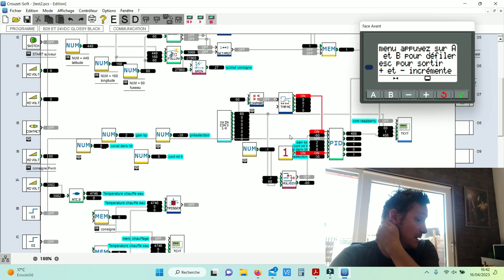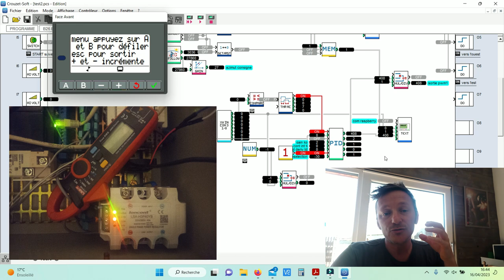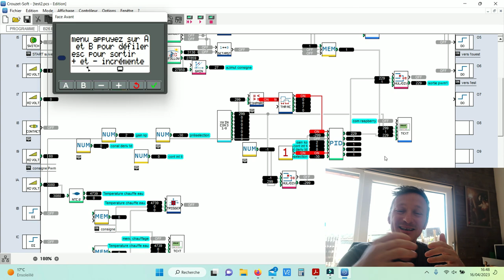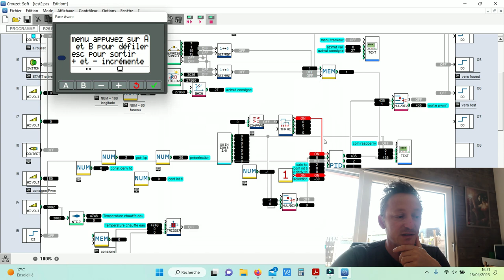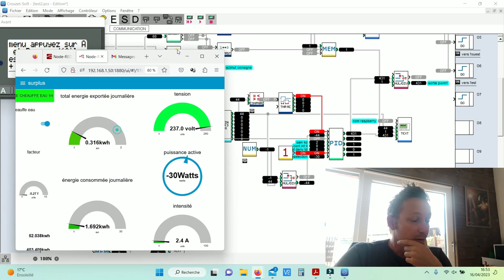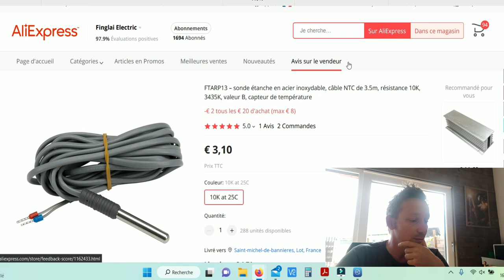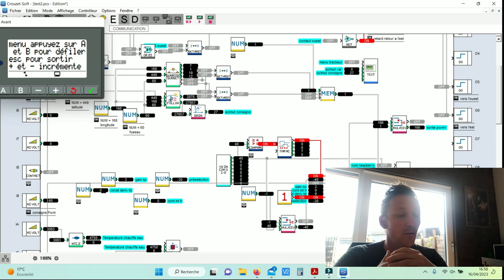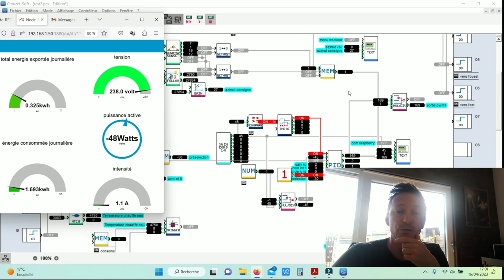LE PID pour le routage de l'énergie SOLAIRE. Possible??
Utiliser un régulateur PID pour réguler le surplus d'énergie solaire envoyé dans le ballon d'eau chaude, c'est possible. J'utilise un em4 Crouzet pour ce faire. Je vous présente la régulation dans cette vidéo.

Sonde NTC  FTARP13 sur AE :
le compteur d'énergie DDS238 présenté dans cette vidéo :
le relais statique  LSA-H3P40YB qui gère le zéro crossing ;